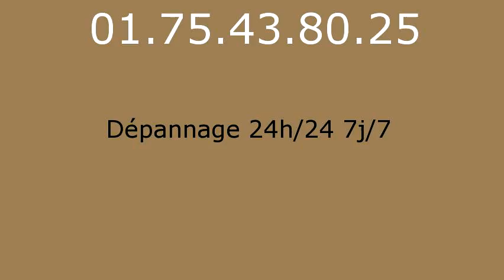Plombier Orly - 01.75.43.80.25